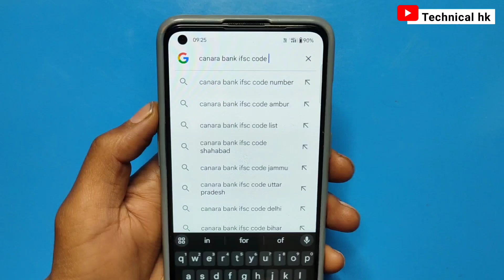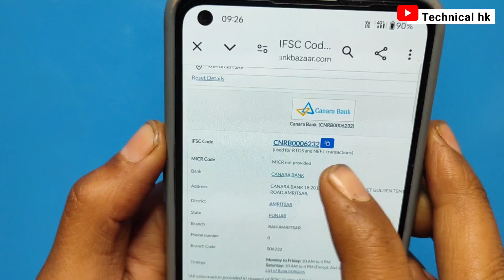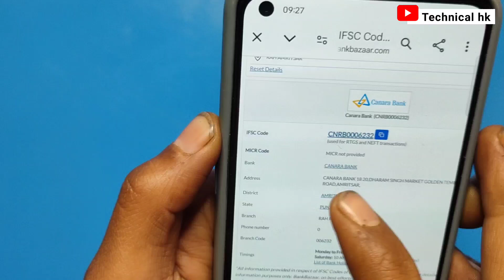🔥canara bank ifsc code | canara bank ifsc code kaise nikale | canara bank ifsc code in passbook/2024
Canara Bank ifsc code 2024 | Canara bank ifsc code kaise nikale 2024 | Canara bank ifsc code number

Canara Bank Ifsc Code Bataye | Canara Bank Ifsc Code Kya Hai

Canara Bank iFSC Code Kaise Nikale Kisi Bhi Branch Ka, Canara Bank IFSC Code

canara bank app me ifsc code kaise pata kare
canara bank app se ifsc code kaise nikale
how to check ifsc code in canara bank app
ifsc code se account number kaise nikale canara bank
canara bank ki copy mein ifsc code kahan hota hai
how to find ifsc code in canara bank app
how to get ifsc code of canara bank
canara bank ifsc code kya hai
canara bank ka ifsc code kaisa hota hai
canara bank main ifsc code kahan rahata hai
canara bank main ifsc code kahan per hota hai
canara bank ka ifsc code kya hai
canara bank ki passbook mein ifsc code kahan hota hai
canara bank passbook me ifsc code kaise pata kare
canara bank ka ifsc code kaise pata kare
canara bank ka ifsc code kahan likha rahata hai
canara bank mein ifsc code
canara bank main ifsc code kahan hota hai
canara bank ka passbook mein ifsc code kahan rahata hai
canara bank ka passbook mein ifsc code
canara bank ifsc code number tamil
canara bank passbook ifsc code number
canara bank new ifsc code
how to find ifsc code using account number canara bank
ifsc code of canara bank
how to find ifsc code of canara bank
canara bank ifsc code passbook
canara bank ifsc code kahan per rahata hai
canara bank ka ifsc code kaise pata chalega
canara bank passbook mein ifsc code kahan hota hai
canara bank ka ifsc code kahan per rahata hai
2024
Ifsc
hk